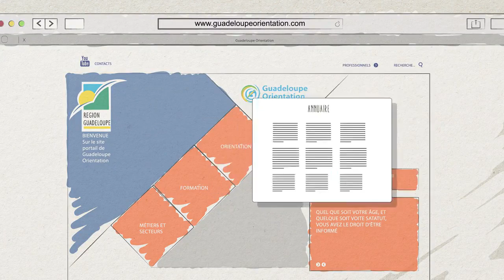L'orientation pour tous avec Guadeloupe Orientation